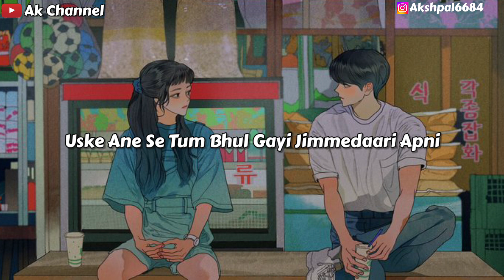Uske Jane Ke Baad 😢💔 | Duriyan 😭Misunderstanding 😓Breakup | Sad Status | Ak Channel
Tag..